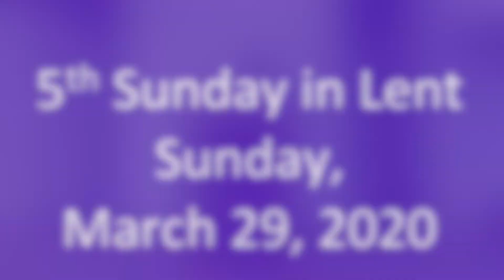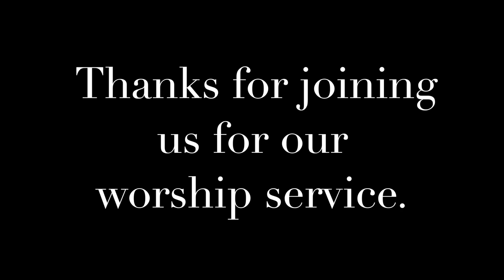5th Sunday in Lent March 29, 2020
1
Amazing Grace

   Used by permission of Augsburg Fortress.

   Used by permission of Augsburg Fortress license #11880-L
 Used by permission of Augsburg Fortress license #11881